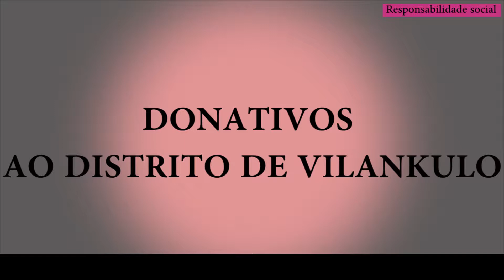Oferta sapatos a crianças em Vilankulo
Em parceria com a Cruz Vermelha e Crescente Vermelho de Moçambique, o jovem humanitário Yassin Amuji escalou as zonas mais remotas do Distrito de Vilankulo na Província de Inhambane onde procedeu a oferta de sapatos e redes mosquiteiras a crianças vulneráveis.